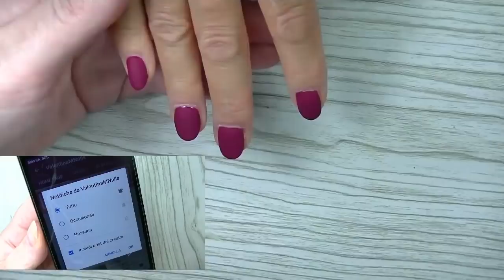REFILL CON PROBLEMI | UNGHIA SOLLEVATA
LEGGI QUI :-)

                                  PRODOTTI UTILIZZATI